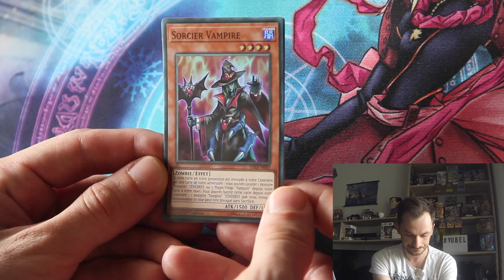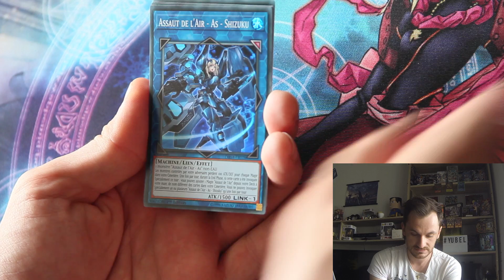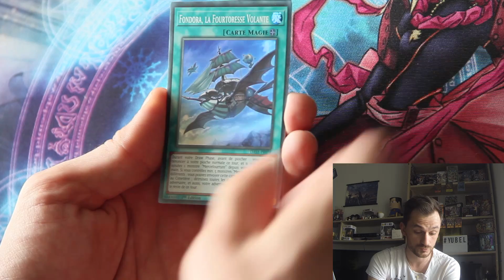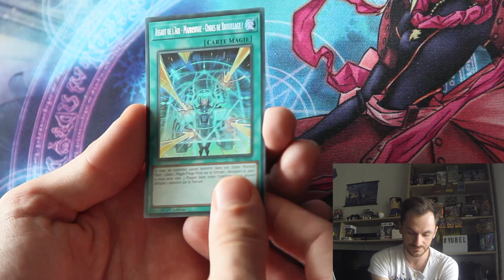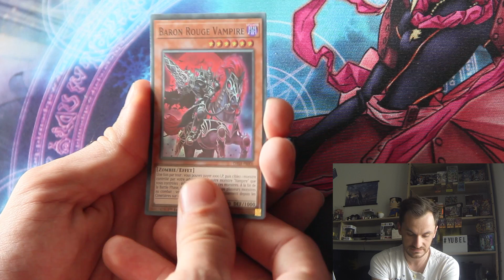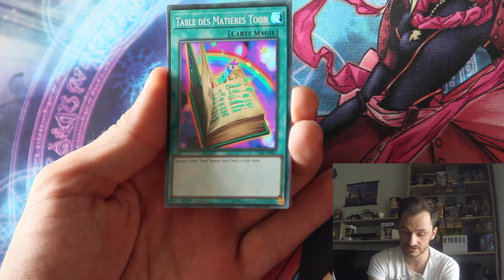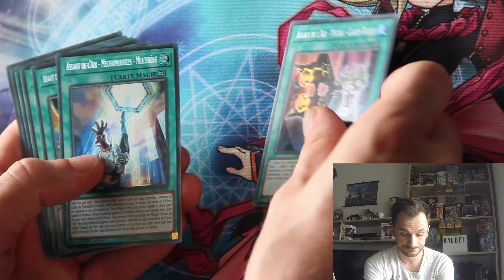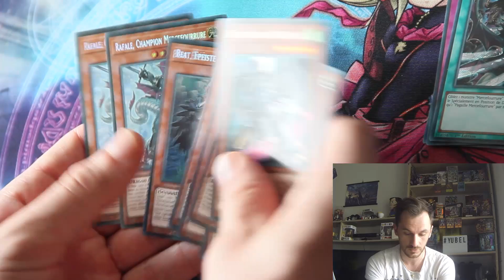Yu-Gi-Oh! OUVERTURE + CADEAU SAUVEURS DES TENEBRES !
On se retrouve pour une vidéo d'ouverture de la nouvelle extension les Sauveurs des Ténèbres sortie le 24 Mai 2018 !

Tentez votre chance de gagner des boosters dans ce nouveau concours !

| Yubel Yuki Yu-Gi-Oh! |